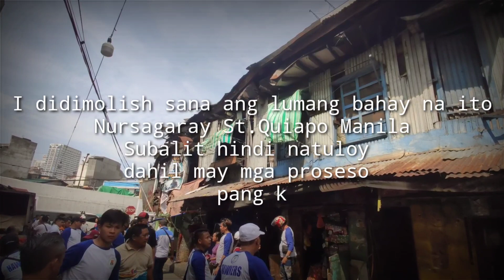LUMANG BAHAY SA QUIAPO IDIDIMOLISH MGA NAKATIRA PINAPALAYAS NA ANG TATAPANG PA